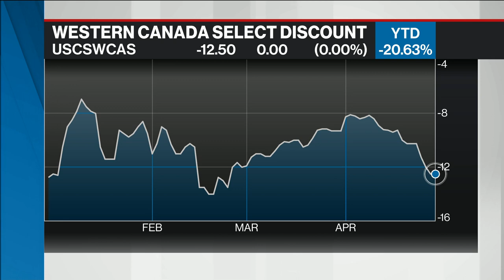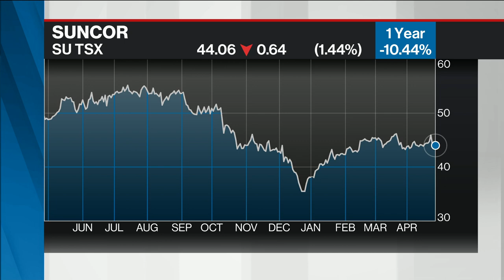Steve Williams: Investors have lost faith in Canada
Veteran energy executive Steve Williams joins BNN Bloomberg's Tara Weber to discuss the current climate for the Canadian energy sector and his legacy at Suncor on his last interview before retiring from his role as the company's CEO.